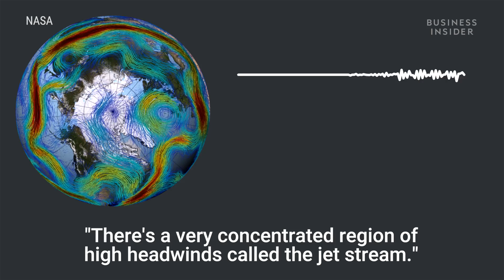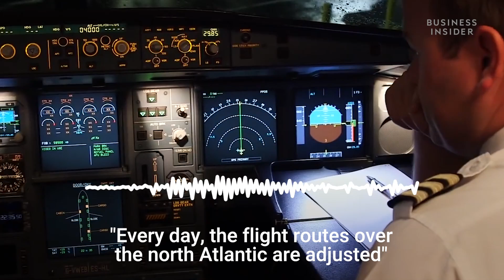Here's Why West-Bound Fights Always Take Significantly Longer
Ever wonder why your flight back from vacation feels so much longer than the one you took to get there? Part of it could be a vacation version of the "Sunday scaries," but it's also possible that your return flight is actually spending more time in the air.

"There's a very concentrated region of high headwinds called the jet stream," Massachusetts Institute of Technology Aeronautics and Astronautics professor R. John Hansman told Business Insider.

Flight routes are planned around the jet streams to either take advantage of the help from the tailwinds or avoid flying into them because of the strong headwinds.